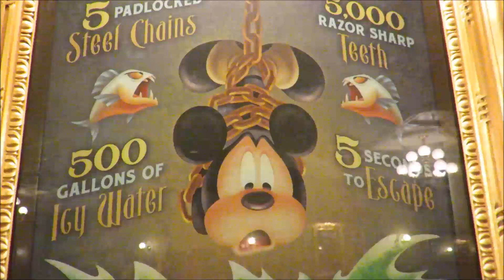Character Meet and Greet at Magic Kingdom at Disney World 2018 Big Kids having Fun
Join us as we Meet and Greet the Disney characters in the Magic Kingdom at Disney World 2018 we are Big Kids having Fun .. Join us to meet Mickey and Minnie Mouse and lots more at Walt Disney World Florida. - Tracey  Welcome to my awesome new kids channel with the best of UK toys and US Disney toys combined on one channel ! - Tracey